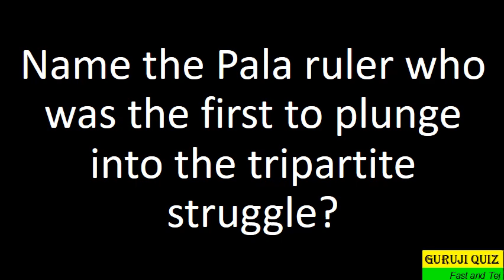II Name the Pala ruler who was the first to plunge into the tripartite struggle ??